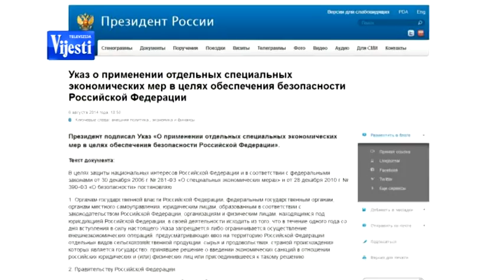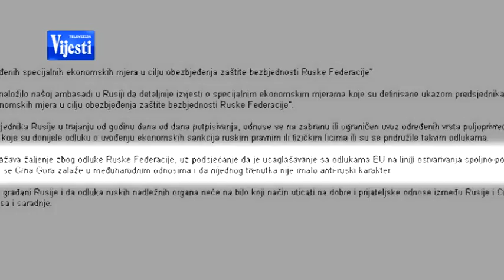RUSKE SANKCIJE - 07.08. '14 TV VIJESTI